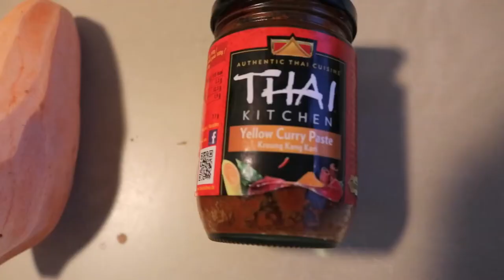Goldenbody Personaltraining - Rezepte mit 5 Zutaten - Gelberbsen Curry - einfach und gesund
Videos erscheinen jeden Montag und Donnerstag!

xxxxxxxxxxxxxxxxxxxxxxxxxxxxxxxxxxxxxxxxxxxxxxxxxxxxxxxxxxxxxxxxxxxxxxxxxxxxxxxxxxxxxxxxxxxxxxxxxxxxxxxxxxxxxxxxxxxxxxxxxxxxxxxxxxxxxxxxxxxxxxxxxx